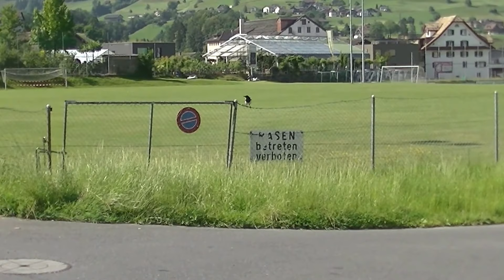27.06.2018 Rabenhaft schöner - Mittwoch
Heute...
(ab 5:15min) Nachwuchs 2018 von Fam. Schuler beim Badespass

Bei der Kreuzung (ab 7:11min)

(ab 17:45min) Fam .Vomhof und Elstern